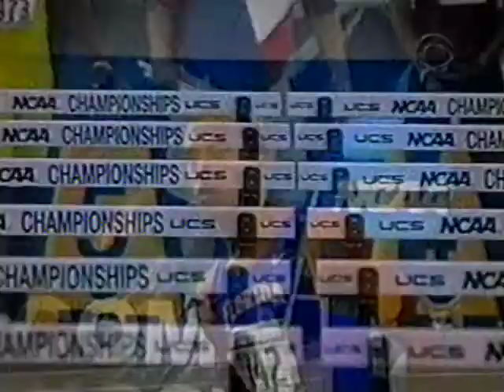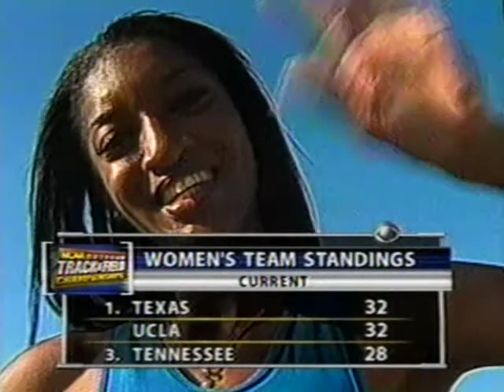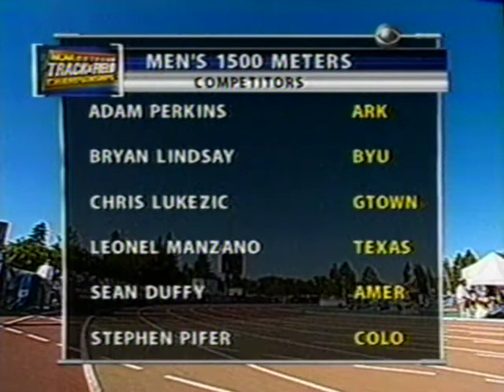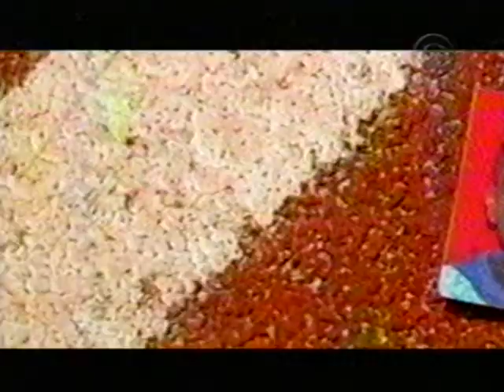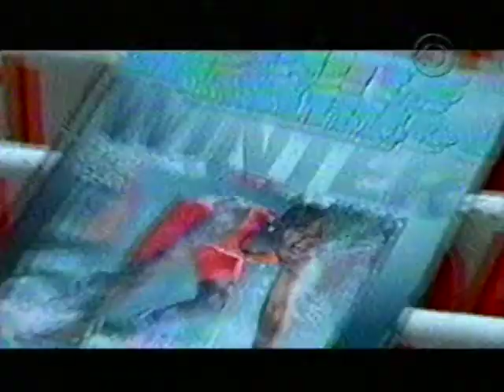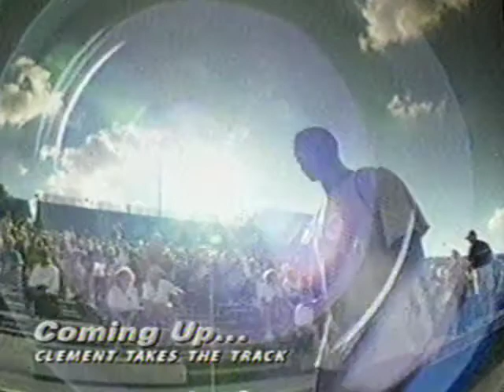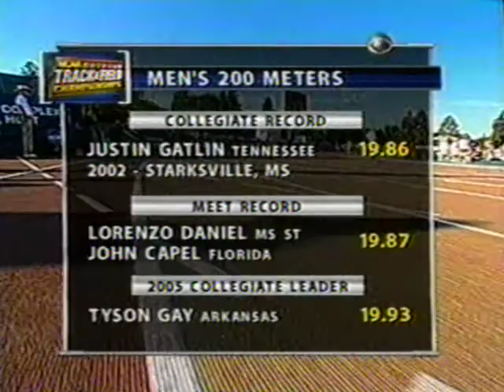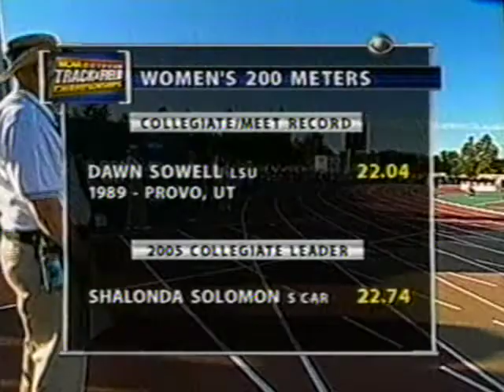2005 - NCAA D1 Outdoor Track and Field Championships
Sacramento State